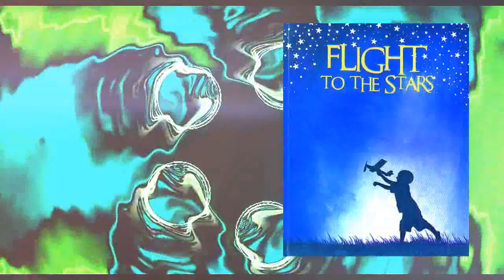Flight to the Stars by Lubomir Kavaldjiev